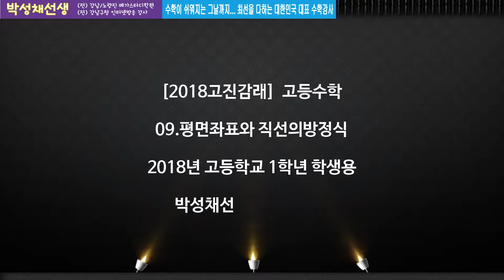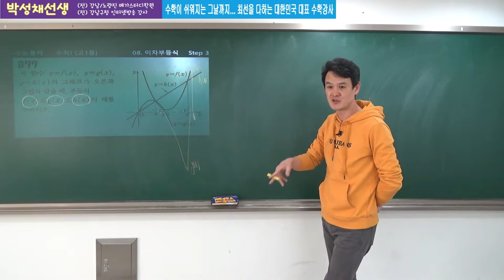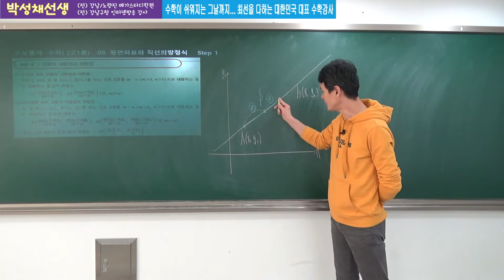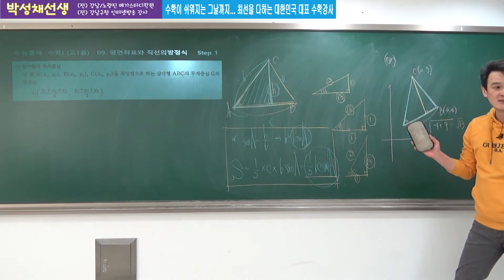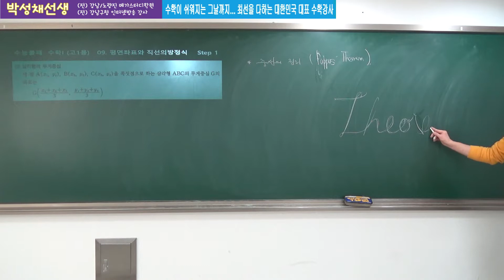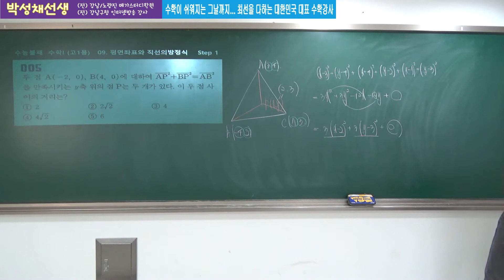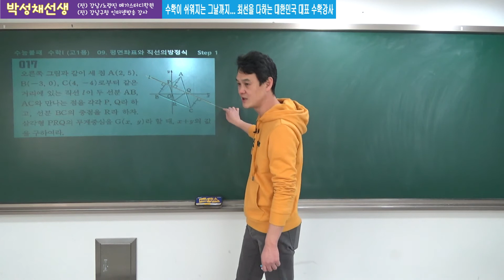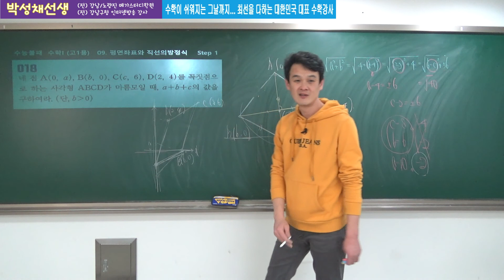[2018고진감래] 고등수학 09평면좌표와직선의방정식 #01 (박성채선생)